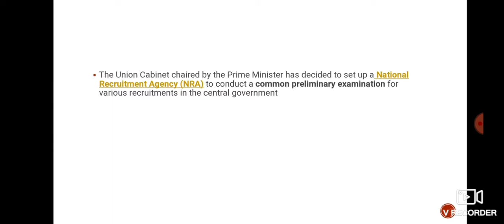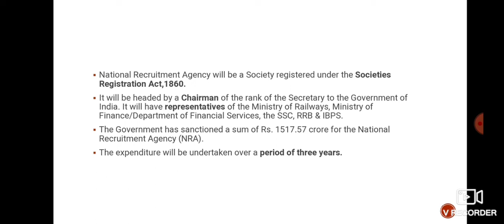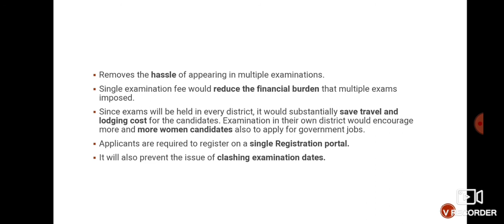ENTRANCE EXAM FOR IBPS,RRB,SSC/NATIONAL RECRUITMENT AGENCY/COMMON ELIGIBILITY TEST/NO PRELIMS EXAM.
what is cet in tamil
what is common eligibility test in tamil
national Recruitment Agency full details in tamil